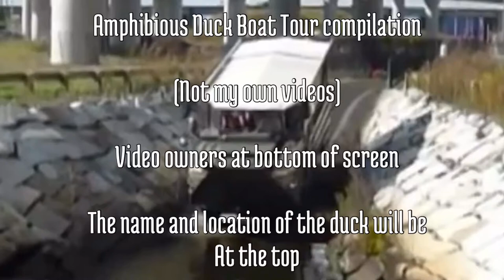Amphibious Duck Boat Tour Compilation